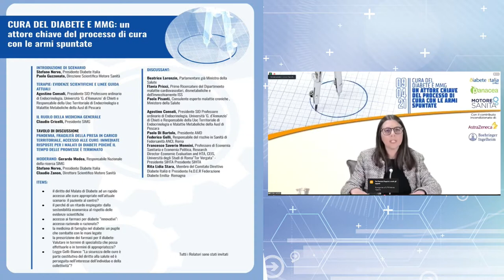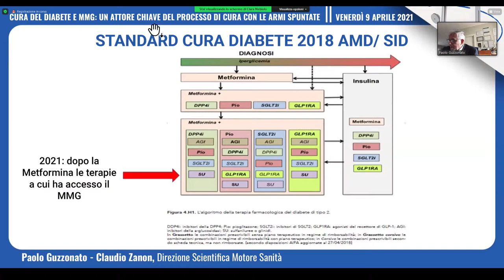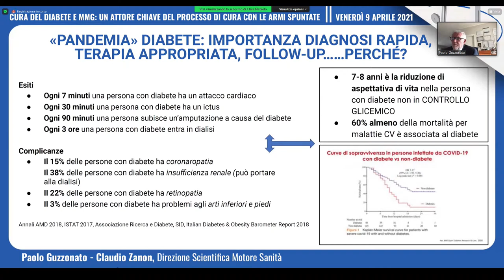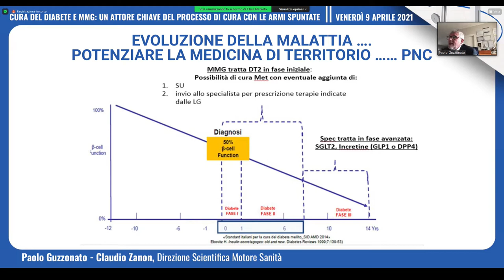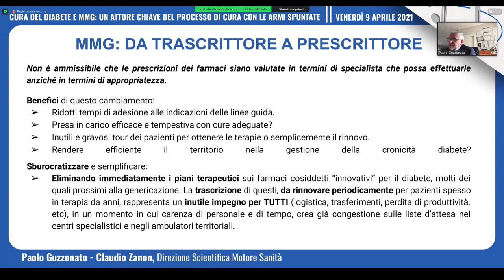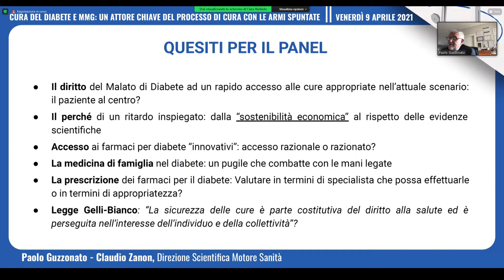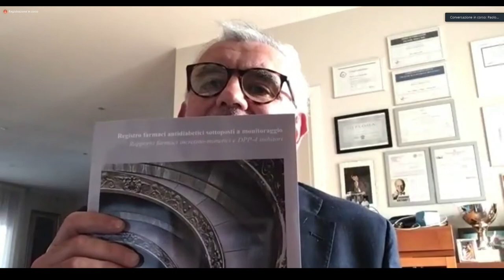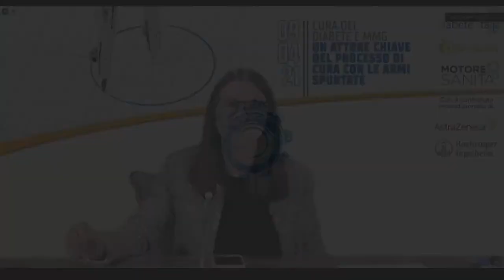CURA DEL DIABETE E MMG: UN ATTORE CHIAVE DEL PROCESSO DI CURA CON LE ARMI SPUNTATE - 9/4/21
📢 Interventi:

0:14  Clara Nebiolo, introduzione e presentazione relatori
3:21  Stefano Nervo
4:47  Paolo Guzzonato, introduzione di scenario (slide)
16:14  Agostino Consoli
27:03  Claudio Zanon e Agostino Consoli
32:31  Paolo Di Bartolo
36:11  Gerardo Medea
37:45  Claudio Cricelli
51:04  Claudio Cricelli
55:19  Claudio Zanon e Claudio Cricelli
1:03:24  Federico Gelli
1:14:34  Stefano Nervo
1:16:40  Paola Pisanti
1:28:13  Claudio Zanon e Paola Pisanti
1:34:25  Paolo Di Bartolo
1:36:36  Paola Pisanti
1:39:34  Gerardo Medea e Paola Pisanti
1:44:42  Gerardo Medea
1:49:14  Flavia Pricci
1:54:45  Claudio Zanon
1:57:22  Francesco Saverio Mennini
2:02:59  Paolo Guzzonato
2:04:04  Paolo Di Bartolo
2:05:24  Agostino Consoli
2:07:07  Claudio Zanon
2:08:51  Rita Lidia Stara
2:18:13  Agostino Consoli
2:20:50  Paolo Di Bartolo
2:23:36  Gerardo Medea
2:29:16  Claudio Zanon